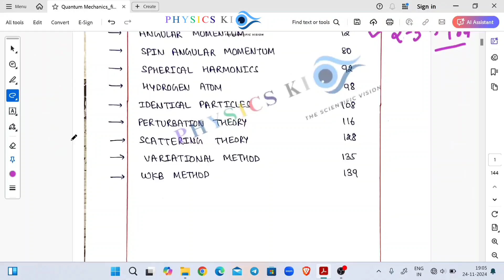🔥 GSET 2024 | Quantum mechanics | Physics Important Points & Notes | Physics ki Drishti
"Welcome to Physics ki Drishti! In this video, we cover the essential points and notes for the Quantum mechanics Physics unit, specifically tailored for GSET 2024 aspirants. Dive deep into important concepts, formulas, and tricks to help you prepare effectively for the Gujarat State Eligibility Test. Whether you're revising or building your foundation, this video has you covered!

💡 Topics covered include:

Key concepts in Quantum mechanics Physics
Important formulas and their applications
Tips to solve complex problems efficiently